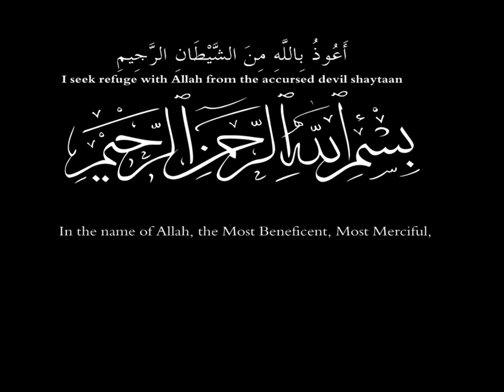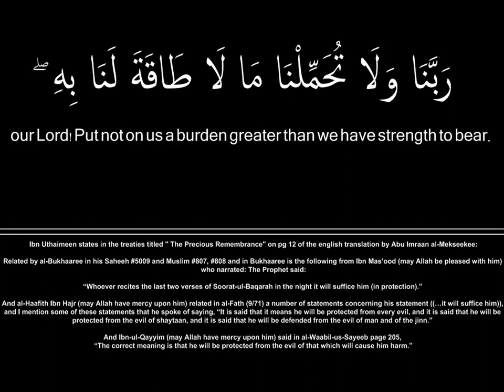Ahmad al Ajmi- Surah al Baqarah Verses 285-286 with commentary by ibn Uthaimeen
Ibn Uthaimeen states in the treaties titled " The Precious Remembrance" on pg 12 of the english translation by Abu Imraan al-Mekseekee:

Related by al-Bukhaaree in his Saheeh #5009 and Muslim #807, #808 and in Bukhaaree is the following from Ibn Mas'ood (may Allah be pleased with him) who narrated: The Prophet said:

"Whoever recites the last two verses of Soorat-ul-Baqarah in the night it will suffice him (in protection)."

And al-Haafith Ibn Hajr (may Allah have mercy upon him) related in al-Fath (9/71) a number of statements concerning his statement

((...it will suffice him)),

and I mention some of these statements that he spoke of saying,

"It is said that it means he will be protected from every evil, and it is said that he will be protected from the evil of shaytaan, and it is said that he will be defended from the evil of man and of the jinn."

And Ibn-ul-Qayyim (may Allah have mercy upon him) said in al-Waabil-us-Sayeeb page 205,

"The correct meaning is that he will be protected from the evil of that which will cause him harm."

Quran translation by Muhsin Khan and Taqi ud-Deen al Hilali .